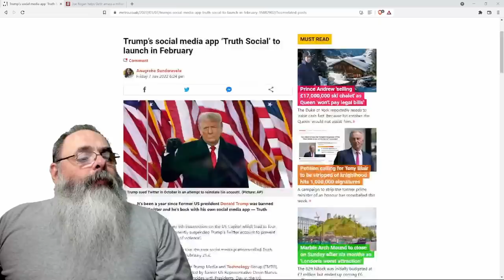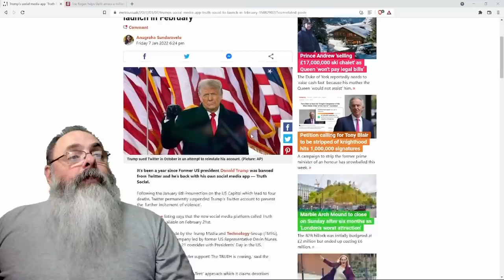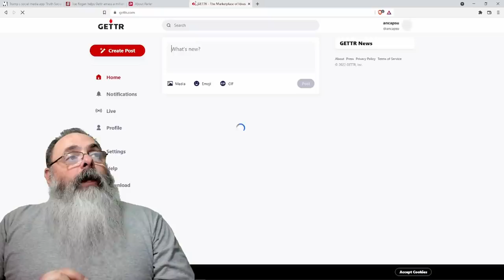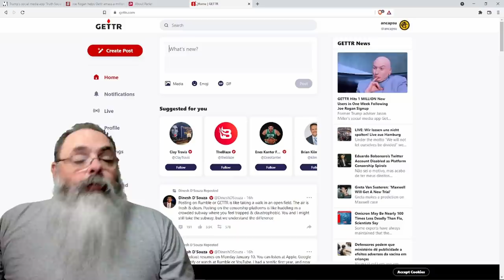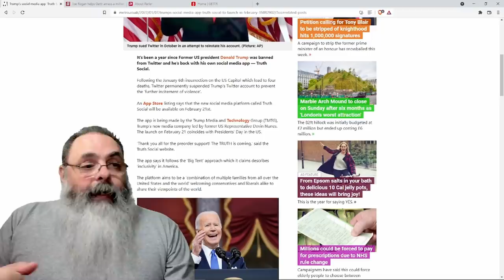Truth Social, a rede social do Trump, estreia dia 21 de fevereiro